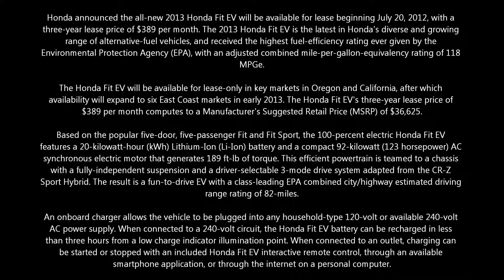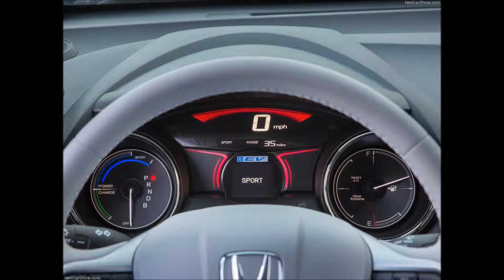Honda Fit EV 2013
Honda announced the all-new 2013 Honda Fit EV will be available for lease beginning July 20, 2012, with a three-year lease price of $389 per month. The 2013 Honda Fit EV is the latest in Honda's diverse and growing range of alternative-fuel vehicles, and received the highest fuel-efficiency rating ever given by the Environmental Protection Agency (EPA), with an adjusted combined mile-per-gallon-equivalency rating of 118 MPGe.

The Honda Fit EV will be available for lease-only in key markets in Oregon and California, after which availability will expand to six East Coast markets in early 2013. The Honda Fit EV's three-year lease price of $389 per month computes to a Manufacturer's Suggested Retail Price (MSRP) of $36,625.

Based on the popular five-door, five-passenger Fit and Fit Sport, the 100-percent electric Honda Fit EV features a 20-kilowatt-hour (kWh) Lithium-Ion (Li-Ion) battery and a compact 92-kilowatt (123 horsepower) AC synchronous electric motor that generates 189 ft-lb of torque. This efficient powertrain is teamed to a chassis with a fully-independent suspension and a driver-selectable 3-mode drive system adapted from the CR-Z Sport Hybrid. The result is a fun-to-drive EV with a class-leading EPA combined city/highway estimated driving range rating of 82-miles.

An onboard charger allows the vehicle to be plugged into any household-type 120-volt or available 240-volt AC power supply. When connected to a 240-volt circuit, the Honda Fit EV battery can be recharged in less than three hours from a low charge indicator illumination point. When connected to an outlet, charging can be started or stopped with an included Honda Fit EV interactive remote control, through an available smartphone application, or through the internet on a personal computer.